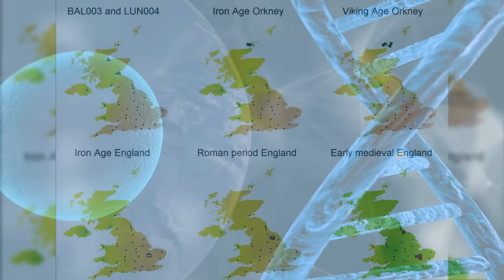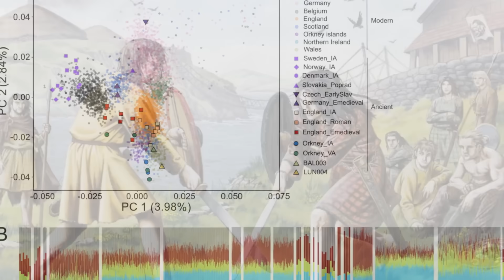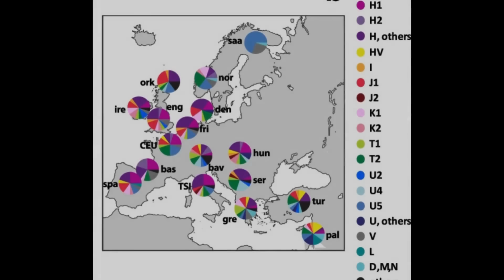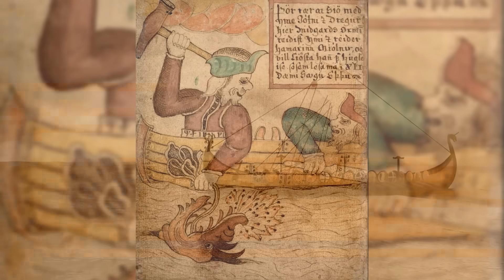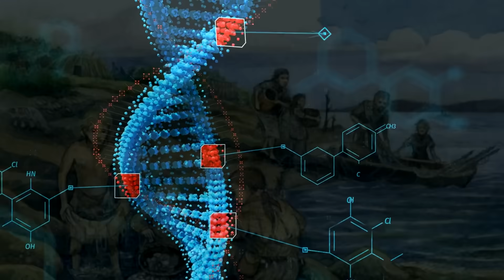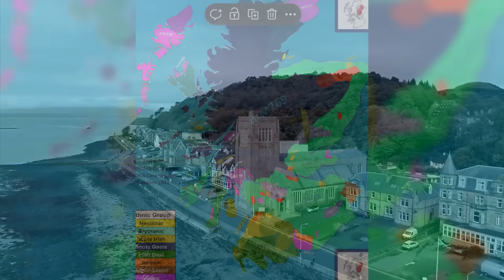Why The Scottish DNA is So Unique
An in-depth look at Scotland's DNA journey.

Scottish DNA Mystery
Ancient Scotland's History
Scotland genetics research
Genetic Origins of Scottish people
DNA Origins of Scottish People

Timecodes
0:00 - Intro
0:25 - The First Settlers
2:18 - Neolithic Revolution
4:15 - The Bell Beaker Arrival
6:06 - Iron Age and Celtic Tribes
7:05 - Roman Influence
8:11 - Picts and Gaels
10:09 - Viking Invasion
11:06 - Medieval Scotland
11:37 - Surnames
12:45 - Modern Genetic Landscape